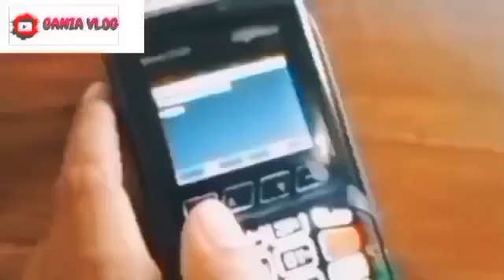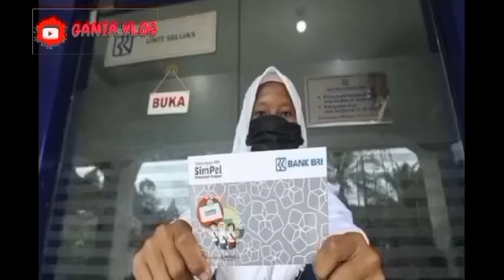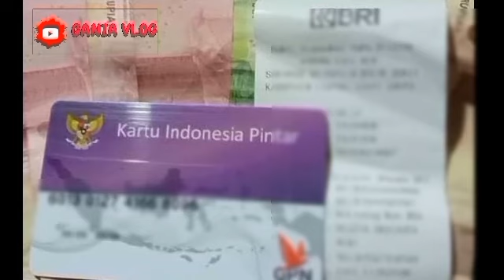PKH HARI INI..POSITIF 1 BANSOS TAMBAHAN INI CAIR MERATA HARI INI DIBULAN SEPTEMBER BAHAGIA SIMAK